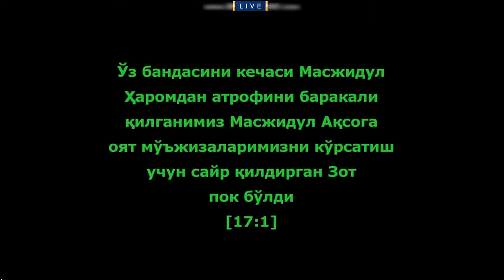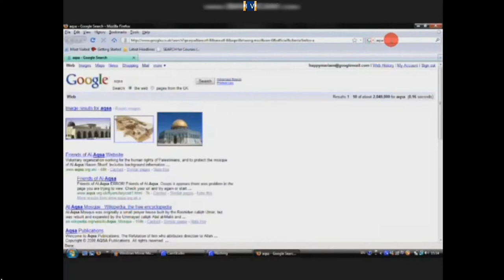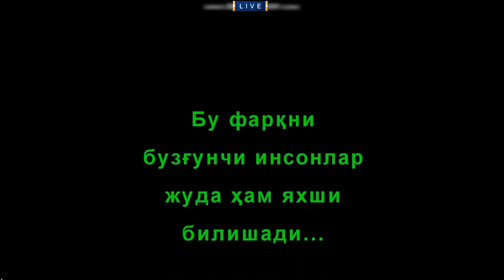AQSO MASJIDI VA QUBBATUS SAXRO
Quddusi sharif deb atalmish
barcha tushunchalar va ularning tarixi,
aqso va isroil
bugungi kunda jang
qurolli kuchlar va
axborot kuchlari ila
olib borilmoqda
falastin yerlari tortib olinmoqda
izrail deb atalmish
yaxudiylar isroil mamlakatida joylashgan
yon qo'shnisi falastinni
falastin masjidlarini jumladan
masjidi aqsa yerlariga
bombalar va qurolli askarlari
bilan xujum qilmoqdalar

hammaga xushkayfiyat
telegram dizaynerlogo
bizning kanal:
rossiyadagi o'zbek yurtdoshlar.
migrantlarning ahvoli nima bo'ldi?
talabalar kontrakti haqida
abiturentlar online test
chet elda o'qiydigan talaba
maktabni bitirgan o'quvchilar
yutuqli o'yin o'ynash
o'yin shartlari haqida
ishkal uzbeklar haqida
Abror muxtor video
ingliz tilini o'rganish
chet tilini o'rganish
tekin o'rganish
uzbeklar chet elda
ozbek fuqarolari
o'zbek migrantlar haqida